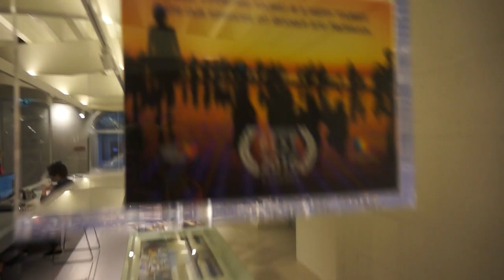克羅埃西亞十日遊第四天札達爾(Zadar)遊客中心影片2018-0116 P7